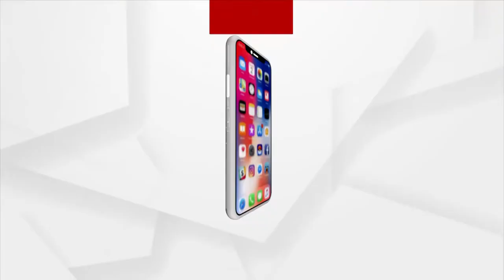ଆମ ପ୍ରତି କାଳିଆର ଅନୂଭୂତି ବହୁତ ରହିଛି